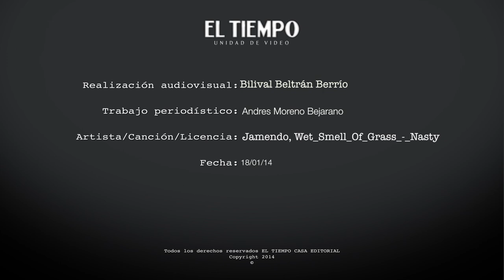Plaza Mayor, la plataforma de negocios de Colombia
El Gerente General de Plaza Mayor, Gabriel Jaime Rico, en su paso por Metrocuadrado dio a conocer el balance del 2013 para el centro de eventos de Medellín y explicó de que se trata el nuevo proyecto Pabellón Verde, y además  por qué razón invertir en Colombia.​